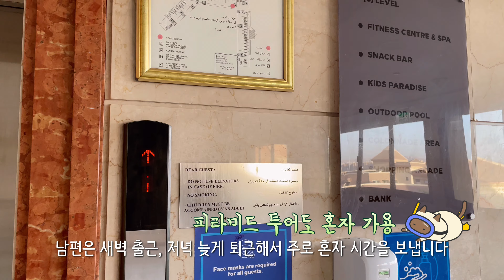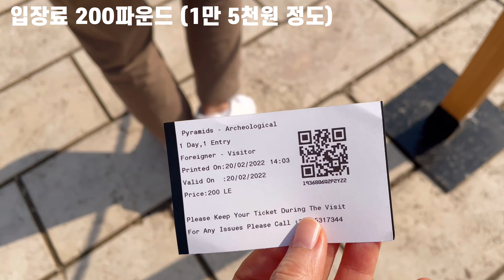sub🐪 이집트 브이로그ㅣ즐거운 피라미드 투어 꿀팁ㅣ이집트 힐튼 호캉스 조식 리뷰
*화질 2160 ( 4k )으로 선택하시면 더욱 좋은 화질로 감상하실 수 있어요!

안녕하세요!
한 달 동안 이집트에서 푸욱 잘 쉬고 한국으로 무사히 귀국했어요~
현재 자가격리도 마치고 무척 건강한 상태입니다! 물론 코로나는 음성이구요! ☺️

멤피스 박물관, 사카라 유물, 피라미드와 스핑크스
이렇게 투어를 하였고, 무척 즐겁고 재미있는 시간을 보냈습니다! ❤️
사진과 영상이 많았는데, 20분으로 영상 편집하려고 노력했습니다 😣
재미있게 시청해주시길 바랍니다~ !

다음 영상은 1박2일 사막투어 내용을 담아서 찾아 뵙겠습니다!
편안한 한 주 보내세요~ ☺️❤️
*오타 12:03 음악X 음각O

📝CHAPTERS
00:00 인트로
00:55 조식 리뷰
06:25 이집트 여행 꿀팁
08:00 사카라 유적지
11:03 제일 인상깊었던 장면
12:35 멤피스 박물관
13:09 이집트 로컬푸드
13:40 피라미드
15:11 스핑크스
15:47 몰 오브 이집트
18:03 이집트 결혼식